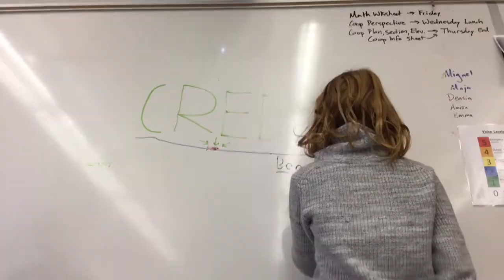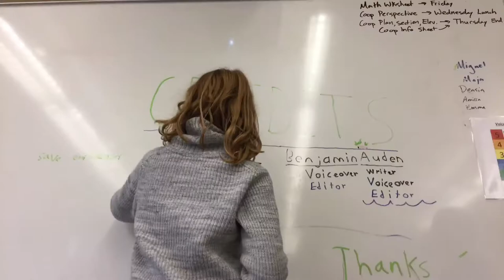Quagga Mussels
this is about Quagga mussels in the great lakes this is one of our 5th grade PSA's.